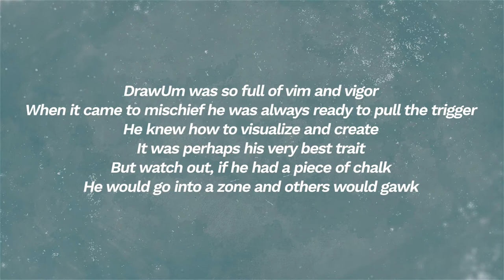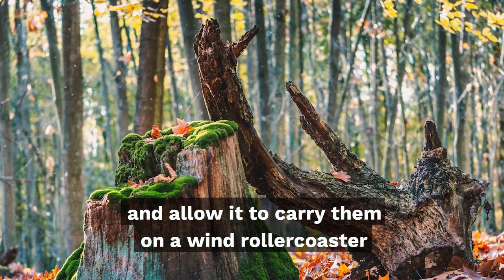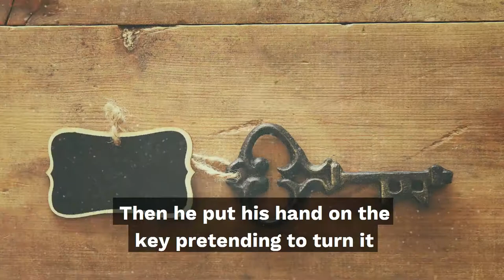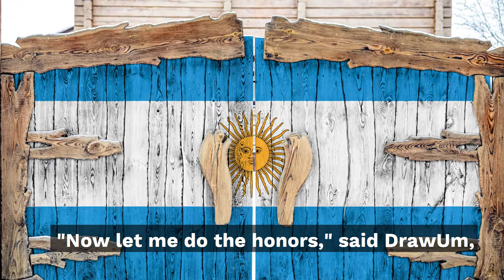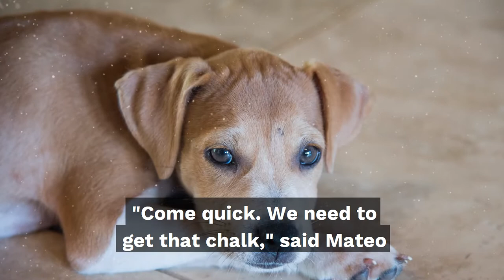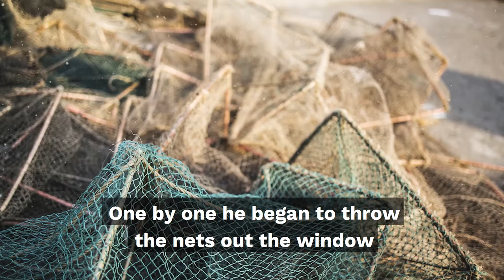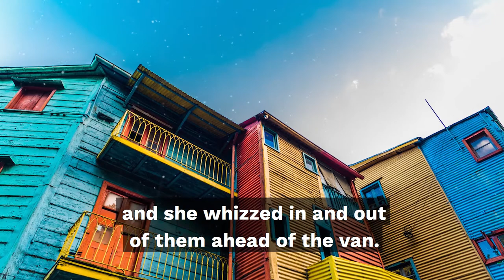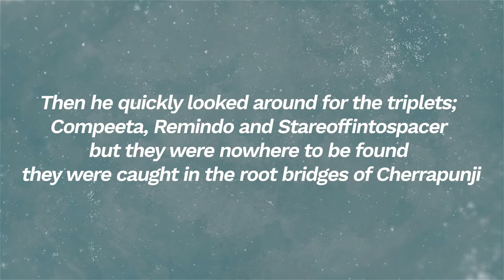EP74 - DrawUm and the Dogcatcher of Buenos Aires - An Educational Story For Kids Who Like to Draw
Do you know a child who likes to draw everywhere? Turn your back for just a moment, and the walls, tables and counters are scribbled on? If a child is coming to mind, it’s time to introduce them to the Goops, who will teach them how to improve this habit as they learn about history, culture, and the environment all around the world in one of the most entertaining and educational fiction story podcasts on the web.